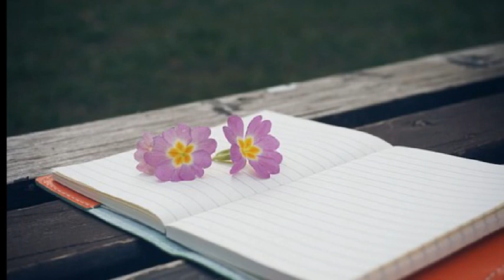신예성 ['98 Liberty] Love song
락그룹 펜타(penta)의 보컬 현재는 니오(Neo)로 활동하고 있는 신예성의 98년에 발매한 솔로 앨범에 수록된곡